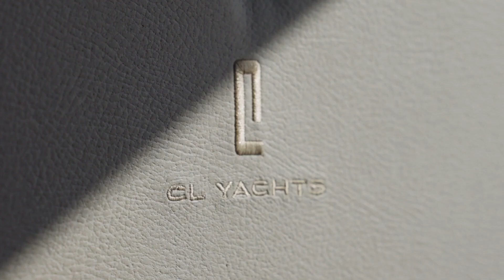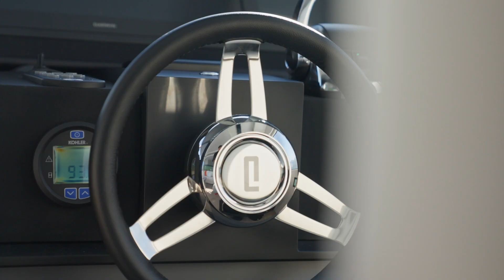CLB65 from CL Yachts offers unparalleled luxury, comfort and performance.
Characterised by sleek lines, voluminous interiors and sophisticated design elements, the CLB65 from CL is designed for ease of use and handling, with expansive deck spaces and luxurious features, as well as three spacious cabins plus crew quarters.
Visit clyachts.com to embark on your journey to uncharted luxury.